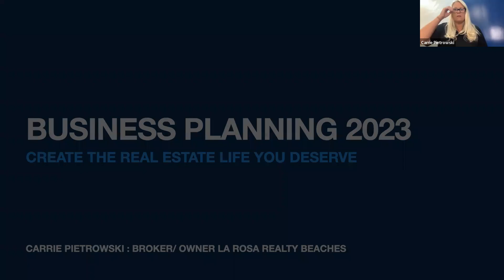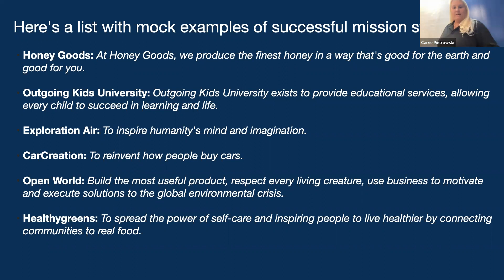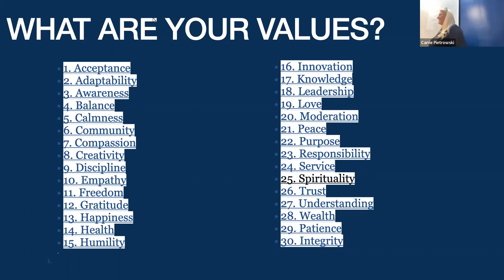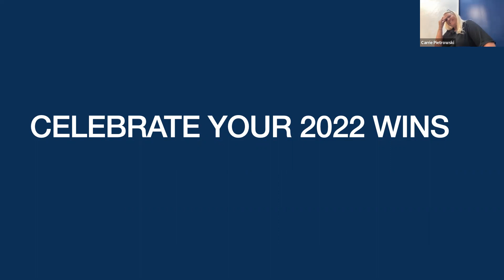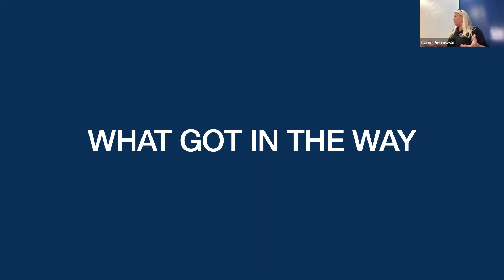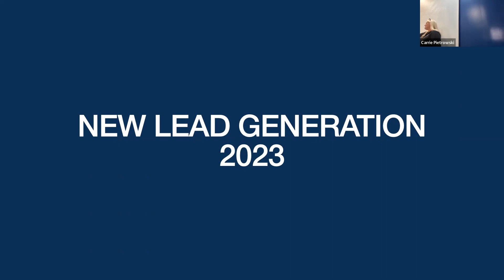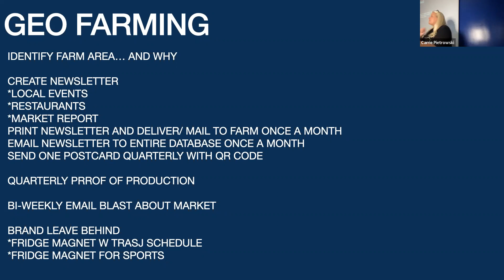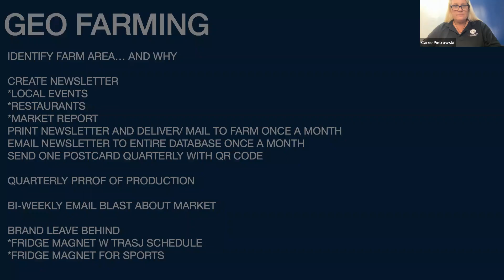Business Planning 2023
How to Build a business plan for Real Estate Agents